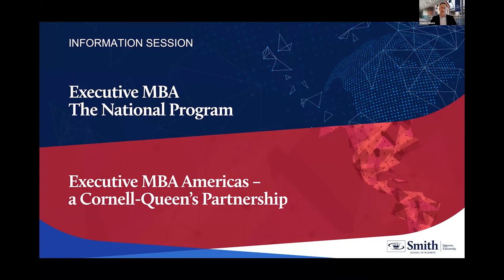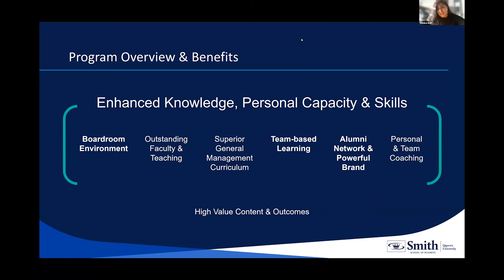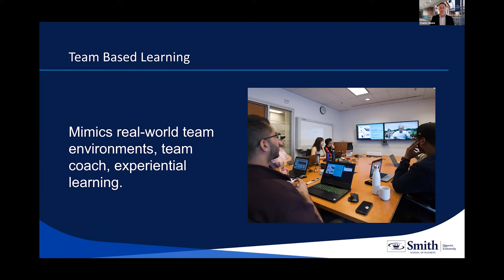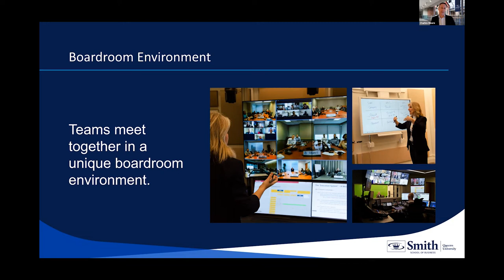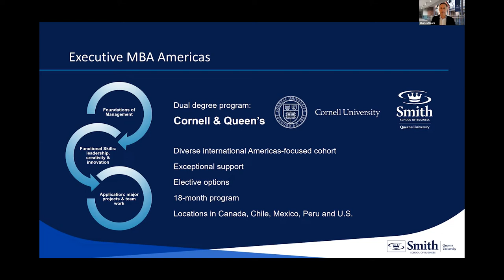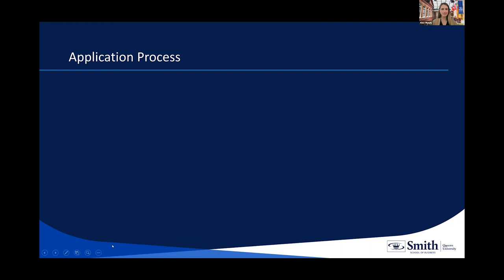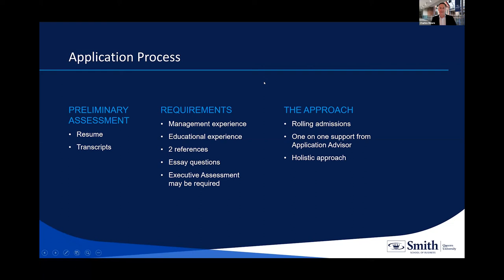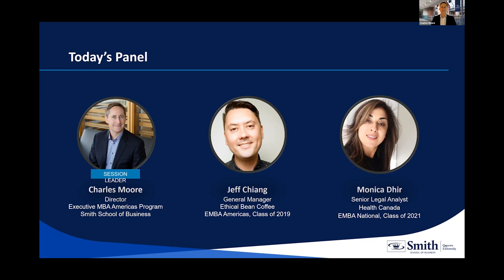Executive MBA National & Americas Information Session | Nov. 2, 2022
Join us for an information session to learn about our two Executive MBA programs:

Executive MBA - The National Program
Executive MBA Americas - A Cornell-Queen's Partnership

Learn how you can earn your MBA while you continue to work in your home city. Find out what sets these programs apart from other programs, including our sophisticated approach to team-based learning and our unique culture of coaching. Alumni of the two programs will also be on hand to share their experiences and answer questions.